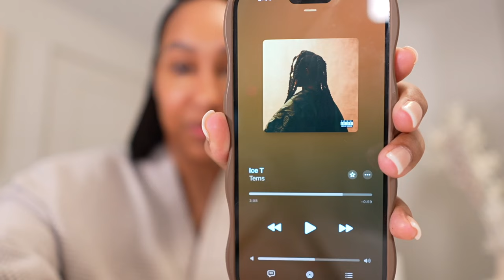Self-Care Vlog | GRWM + Four Seasons Brunch + Mommy Spa Day + Girl Talk - Front Row with Maya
Hey ladies! Welcome to my very first vlog. I hope you enjoy what I've decided to share -- and ultimately find value or inspiration from this content. It took so much courage to film this, for so many reasons -- one being, mommy weight gain. Y'all, I never thought that I'd feel so uncomfortable with how I look because it's never been that "important" to me -- when it came to my weight. As long as I was healthy and conscious of my overall health, I was cool with my body. It's just something I ever obsessed over. Howeverrr, this time around, I was actually not the most confident and I initially felt bad about this "negative" feeling. It didn't feel right to view myself this way. But what I've learned is that - it's OKAY to have these feelings. It shows that you care about how you view yourself. Everyone should care. Not caring about how you feel about yourself is a sign of so many unhealthy things.

As a new mom, I've embraced this journey and am committed to finding my flow because it's all such a beautiful gift. Even the weight tells so many beautiful stories about my life's journey.

Anywho, I am glad that I dared to post this and share a piece of my life with you all.

This vlog is all about self-care. This time, self-care looked like slowing down with women that I care about, women who are currently on the same journey as I am -- as new moms, wives, and just people who are finding the balance between pouring into themselves while caring for others.